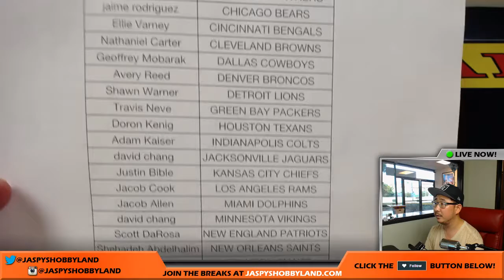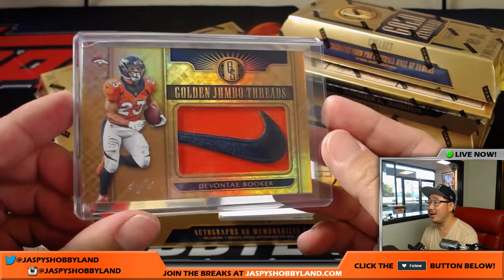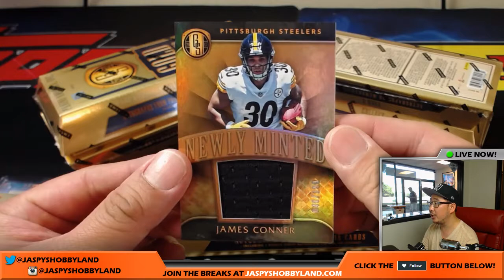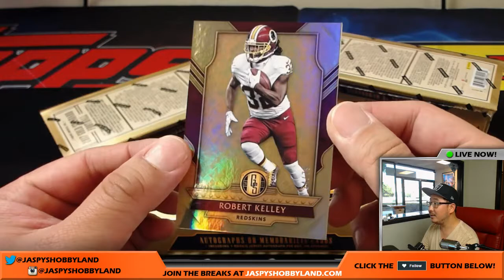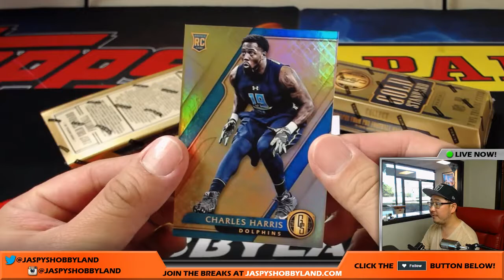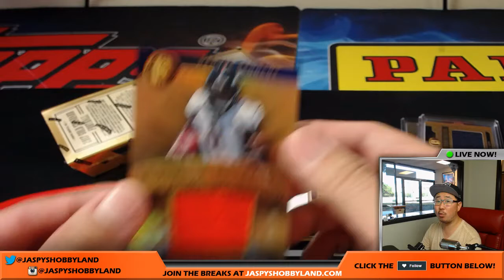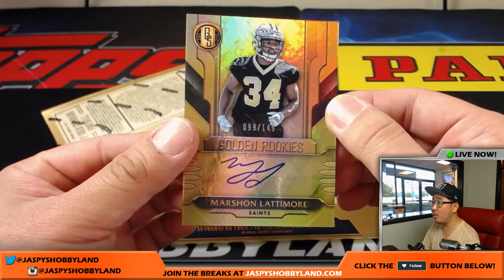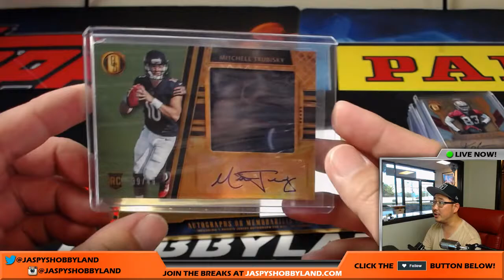Thurs., 7/13/17 [6Box (1/2) PICK YOUR TEAM] #3 - 2017 Panini Gold Standard NFL Football